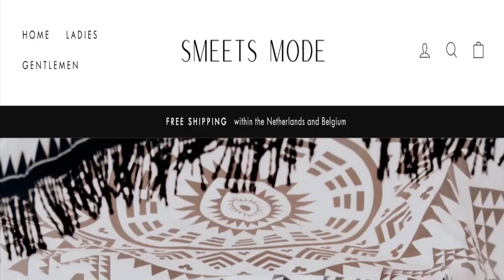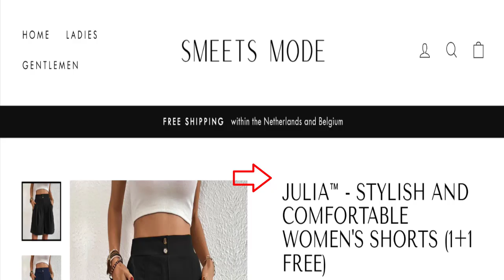Smeets Mode Reviews: See - Legit Or Another Scam Site?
Do you want to know about Smeets Mode Reviews? Watch this video till end because in this video you will get to know about the legitimacy of the site. Friends, this is not our website. In case, If you have experienced any fraud over this website then watch this unbiased review video till the end, We will share the way to get your money back.

1. How to Refund on PayPal? Step-By-Step Guide on the Refund Policy

2. How to get a refund for a fraudulent credit card transaction

3. How to check whether a product is genuine or not?